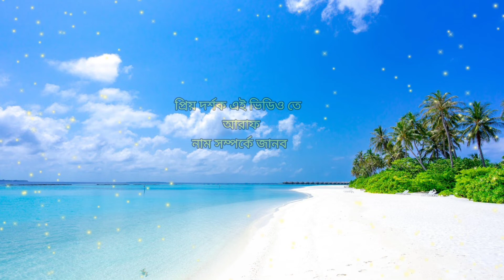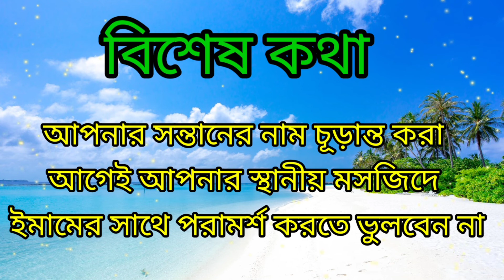আরাফ নামের ইসলামিক অর্থ কি |Araf namer orrth ki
araf namer ortho ki
araf namer ortho
araf namer islamic ortho
araf ortho ki
araf bangla ortho
arafat orth ki
araf name meaning
araf nam ka matlab
araf nam ka meaning
araf nam ka
araf name arbi meaning
arifa ortho ki
araf name islamic meaning
arifa name meaning
araf naam ka matlab
meaning of araf name
araf name meaning bangla
araf ki islami name
araf ki islamic name
araf bengali meaning
arifa ortho
araf meaning
araf boy name
araf boy or girl